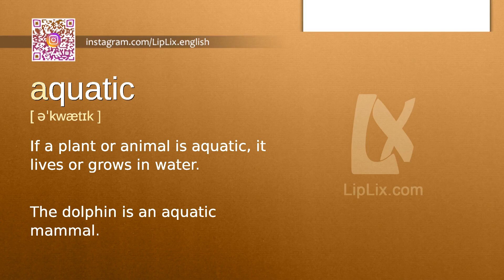Aquatic : C1 level english vocabulary lesson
In this english video we will see what the word "Aquatic" means. It's an English word from C1 level vocabulary list.

The word is "Aquatic", meaning is: "If a plant or animal is aquatic, it lives or grows in water." and example is: "The dolphin is an aquatic mammal.".